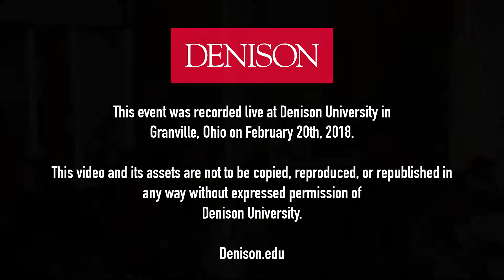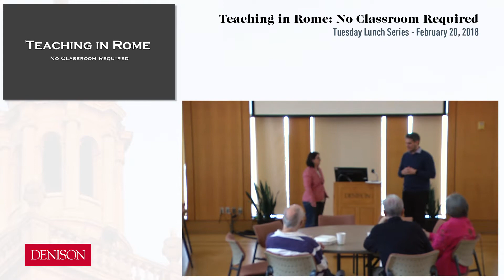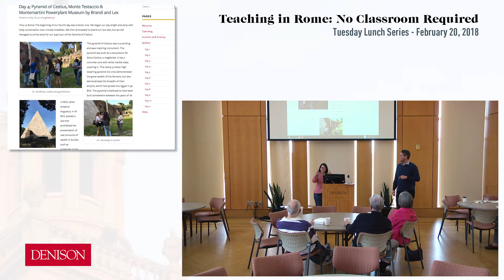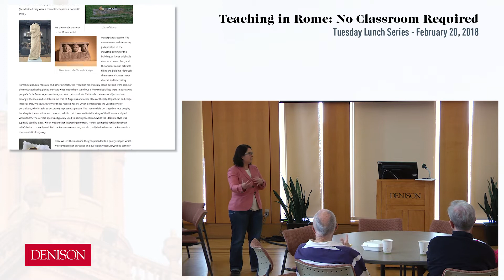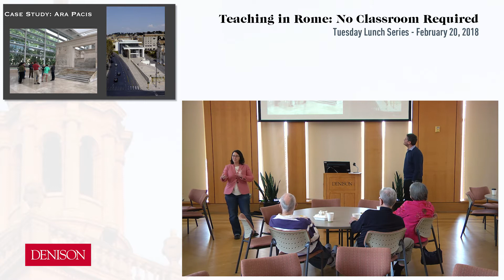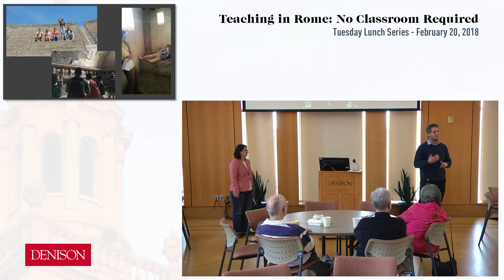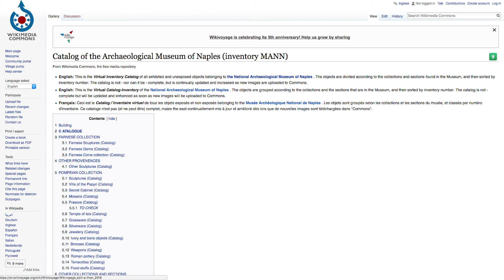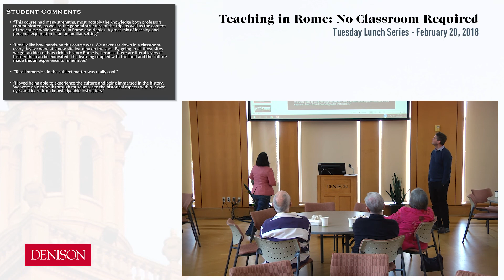Teaching in Rome: No Classroom Required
One of the most exciting elements of teaching off campus, especially abroad, is the chance to take students into unusual environments and to teach in ways that no classroom can ever allow. In this talk, Goldman and Kennedy will discuss their summer course, “Art and Archaeology of Ancient Rome,” taught at various archaeological sites and museums throughout Rome and southern Italy. Their presentation will cover the types of assignments that have been succesful in getting students to engage with both the modern cities and the ancient ruins among them.

Recorded live at Denison's Tuesday Lunch Series